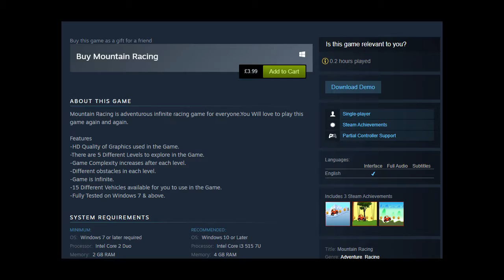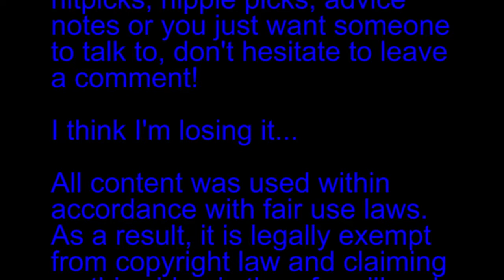Curiosity's Sake: Episode 52 - Mountain Racing (PC)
Bad Car Game + Bad Sidescrolling platformer = ...